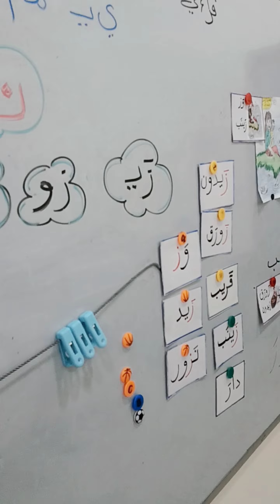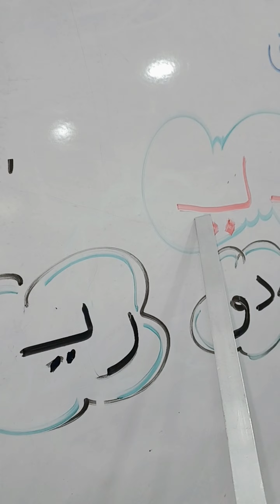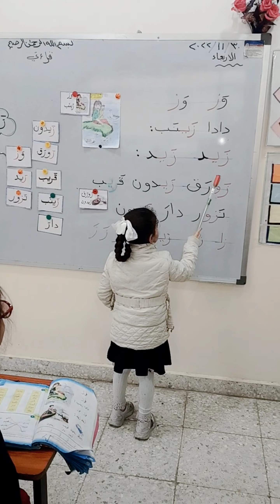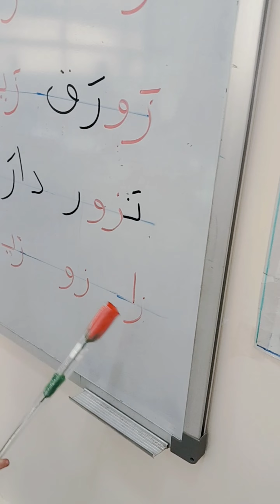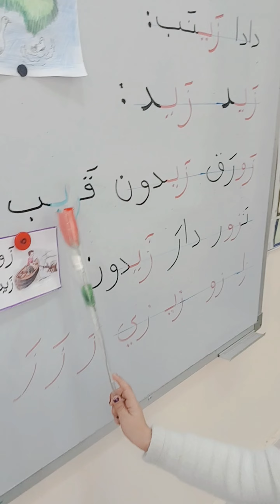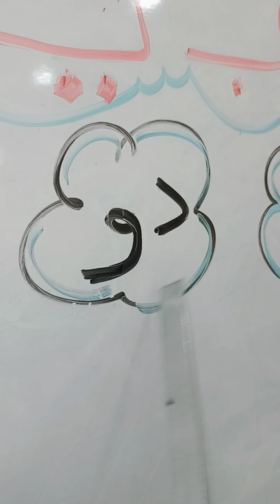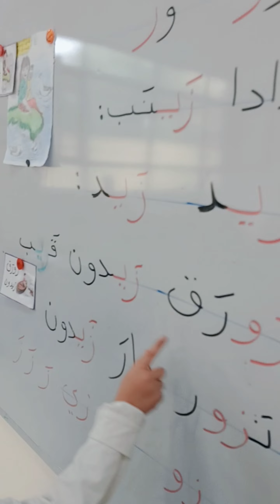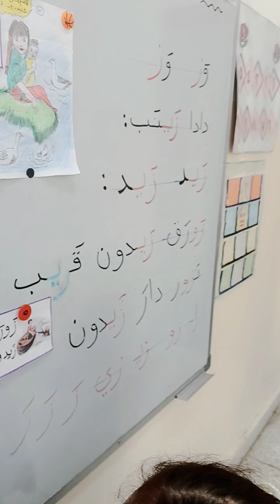درس وز 🌹🌹واستخدام استراتيجيه حبل الغسيل لترتيب الجمل